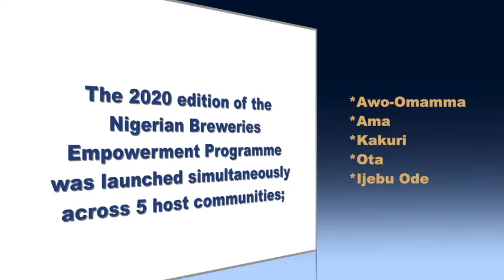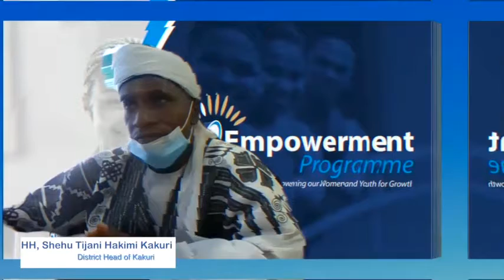Nigerian Breweries Plc Empowerment Programme